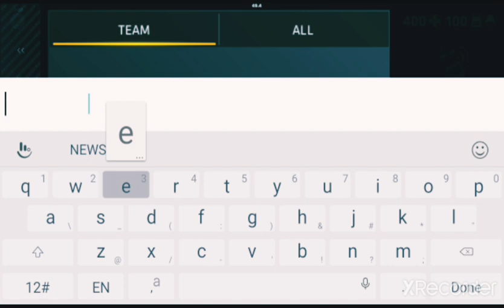Critical ops Manhunt gameplay #30 by THE GREAT GAMER